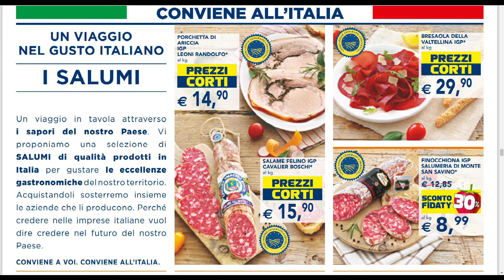NUOVO VOLANTINO ESSELUNGA ANTEPRIMA dal 1 al 14 Luglio 2021 | Mondo volantino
Scopri tutti i prodotti in offerta nei negozi Esselunga. Sfoglia il volantino per restare sempre aggiornato sulle ultime offerte e promozioni.
1+1 UNO LO PAGHI, L'ALTRO È GRATIS